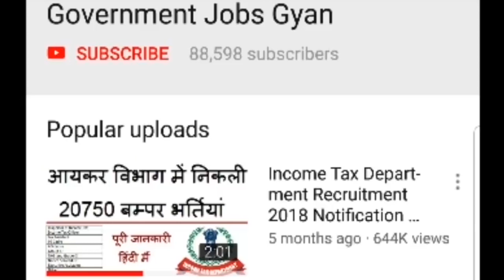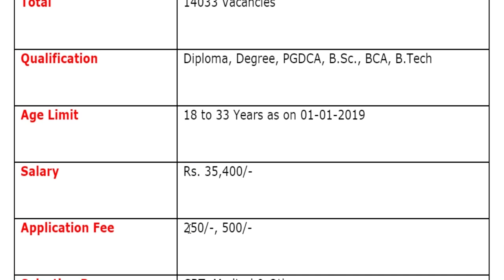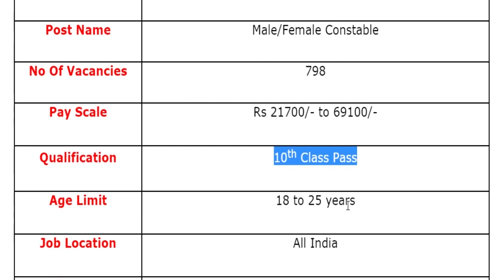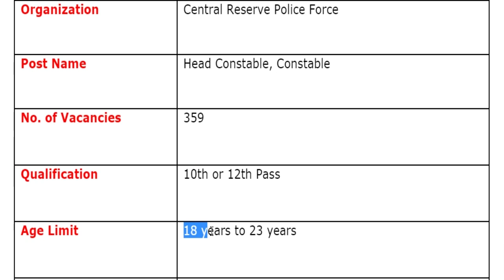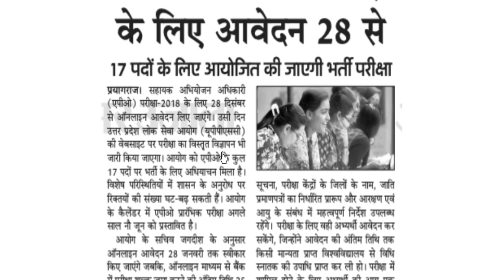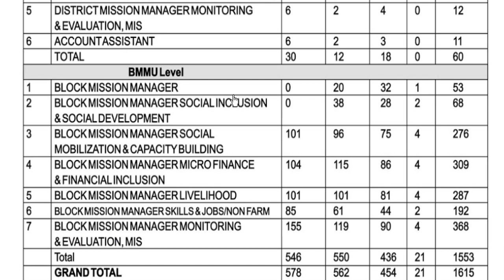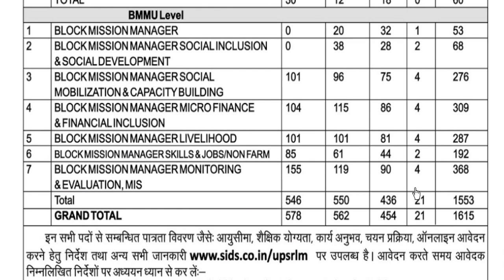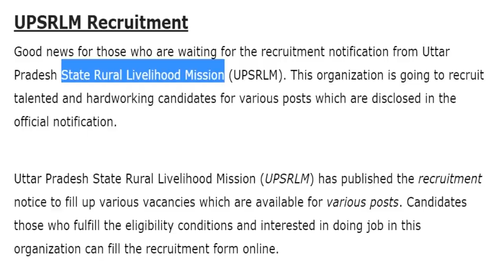इस सप्ताह की 6 बड़ी भर्तियां || Employment News of This Week (31 Dec 2018 to 6 Jan 2019)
The various organizations has been released various notifications for the recruitment of Junior Engineer (JE), Junior Engineer (Information Technology), Depot Material Superintendent (DMS) & Chemical & Metallurgical Assistant (CMA), Constable, Constable, Head Constable, Assistant Prosecution Officer (APO), Jr. Technical Officer, Jr. Consultant Field Operation (Gr-I), Jr. Consultant Field Operation (Gr-II) & Other.
For more info regarding Top 6 Government Vacancy of the Day such as vacancies, eligibility, dates & other please visit given below links……...

Organizations List
Uttar Pradesh State Rural Livelihood Mission (UPSRLM)
Electronics Corporation of India Limited (ECIL)

If you have queries and suggestion related to Today's Top 6 Government Vacancy application form you can comment in the given below comment box.